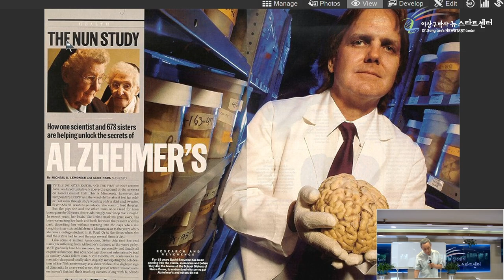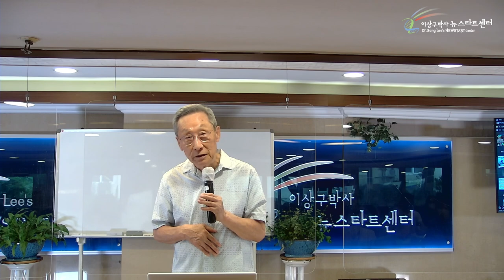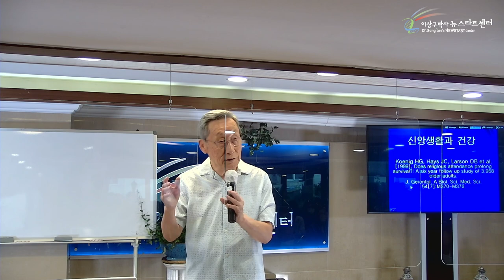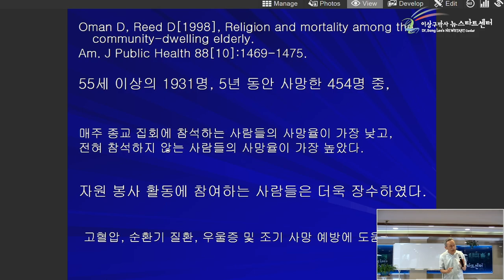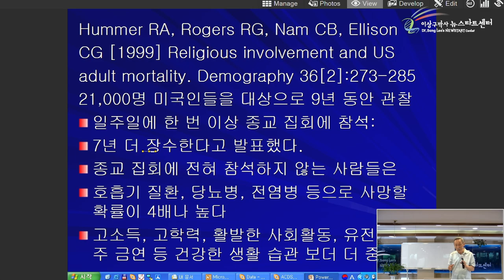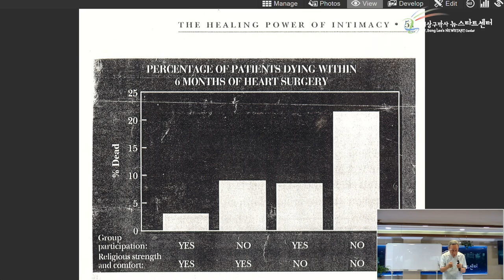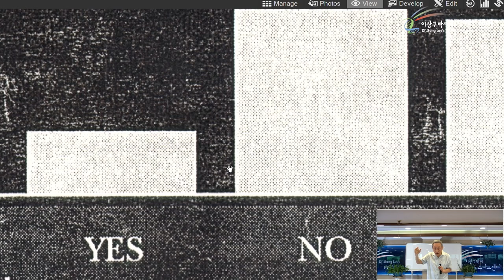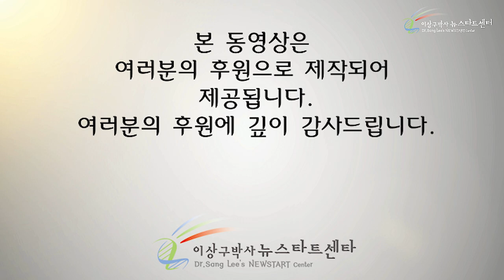[12강] 친근한 관계의 치유력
00:00 봄과 생명

04:10 종교인과 정신건강

10:04 종교와 건강 그리고 생활습관

24:17 마음가짐의 중요성